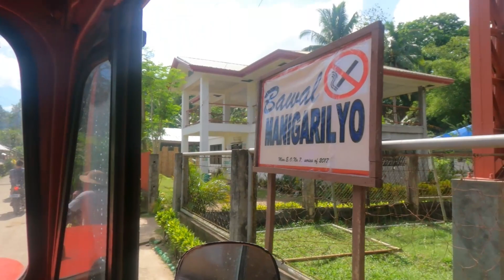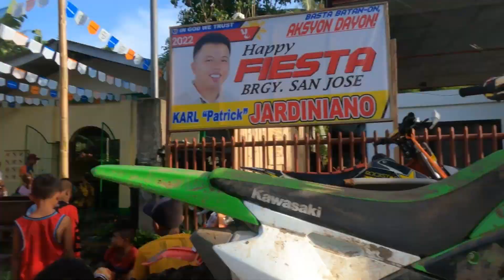SAN JOSE MOTARD STA CATALINA NEG. OR. MARCH 19 2022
Ang galing nang mga riders lalong na hirapan sila kasi umolan pro ganun paman natapos ang race na walang mga na accidente.